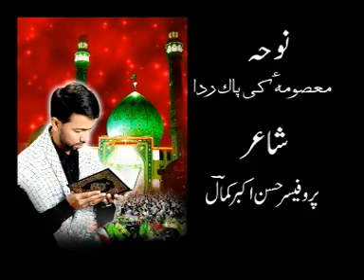Ali Safdar (2008) Masooma ki Pak rida 6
Nuha